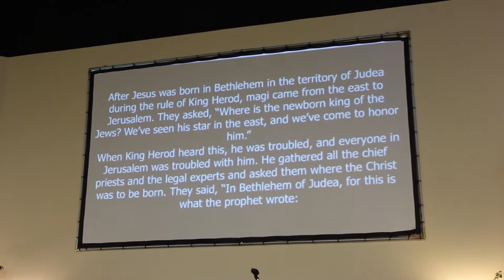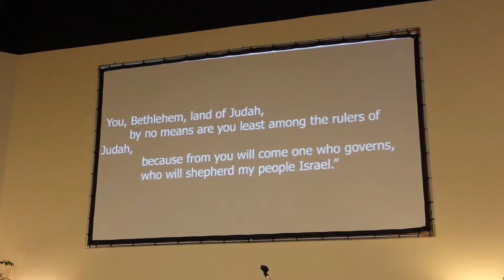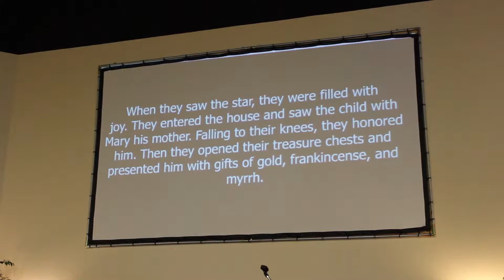What are you searching for?